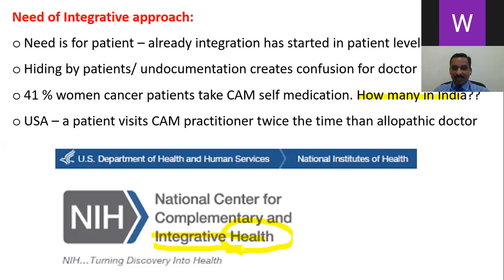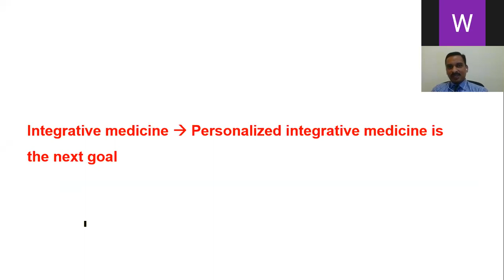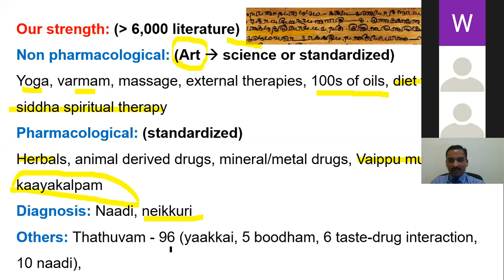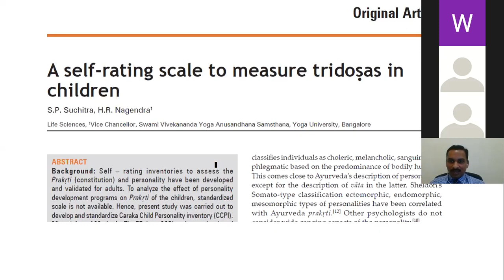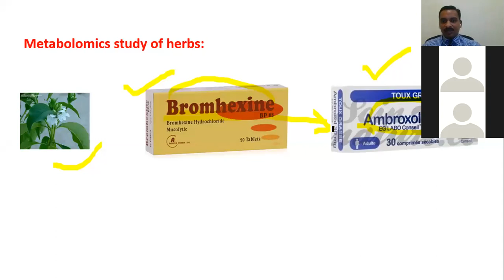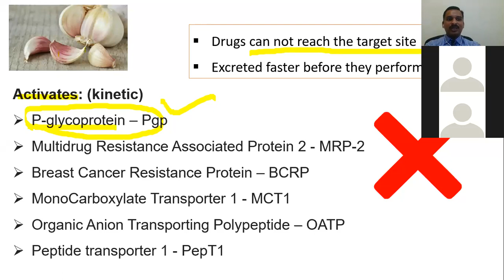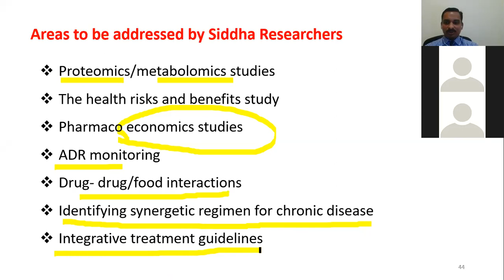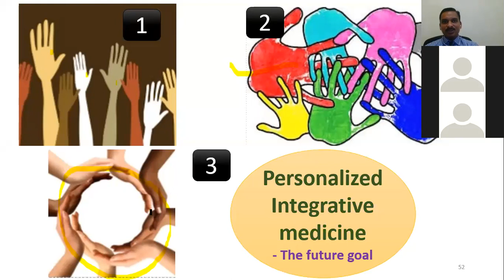NATIONAL WEBINAR ON INTEGRATED MEDICINE FOR NEXT GENERATION - SIDDHA'S PERSPECTIVE- NANDHA SIDDHA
NANDHA SIDDHA MEDICAL COLLEGE AND HOSPITAL ORGANISED NATIONAL WEBINAR ON INTEGRATED MEDICINE FOR NEXT GENERATION- SIDDHA'S PERSPECTIVE. RESOURCE PERSON: DR.ARUL AMUTHAN, Asst.Professor, Melaka Manipal Medical college and Hospital, Karnataka. on 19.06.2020 @ 4pm.